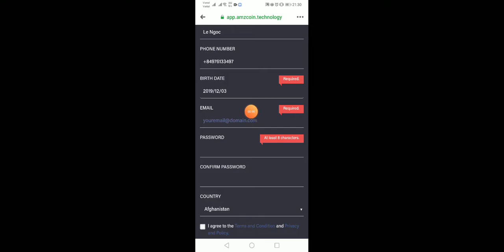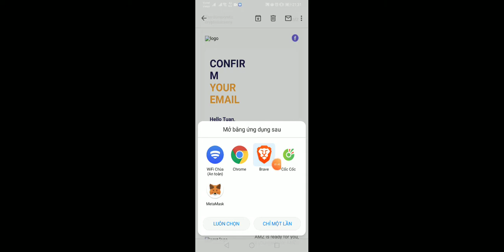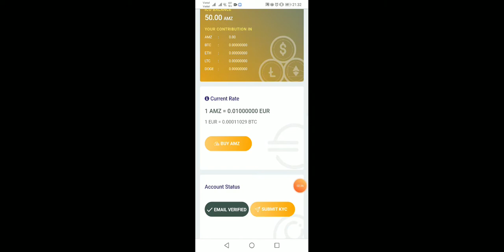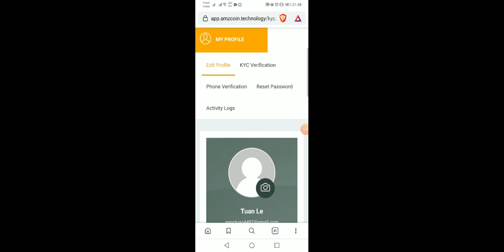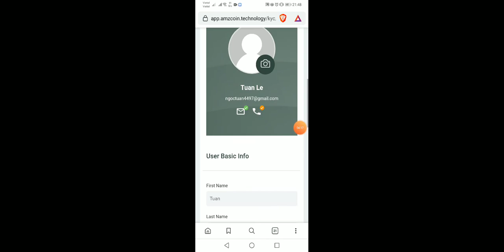Hướng dẫn nhận 100 token AMZ ( làm gấp sắp end)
Hướng dẫn nhận 100 token AMZ

- Đăng kí kiếm 1000$ miễn phí với TAMODO (vòng 2,vòng 1 đã trả có video rút tiền)

1 ref từ 25k đến 35k rút về Atm

Nhận 5$ khi tải trình duyệt BRAVE :
Ace tải về dùng lướt web, xem film.. được tặng 5 $ mỗi tháng. ( 1 ref từ 1 đến 7.5 $).